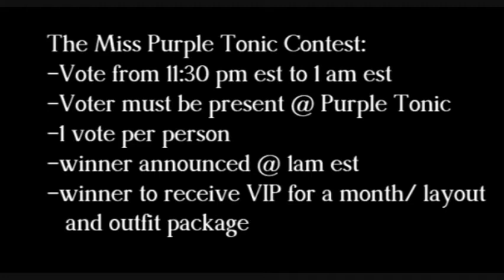Misspurple1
Sunday May 5th, 2013. The first Miss Purple Tonic contest. Lingerie party and more. This video gives some details.. Enjoy